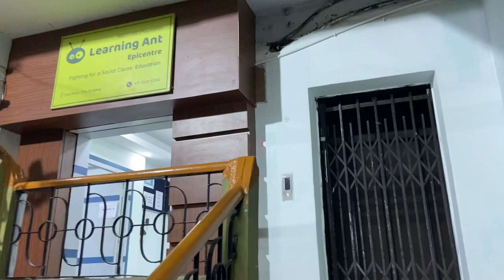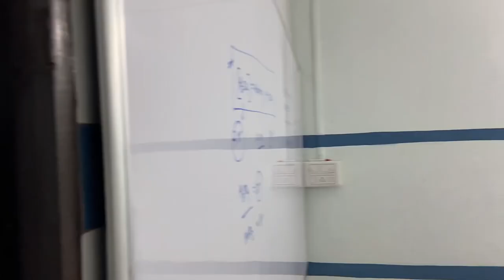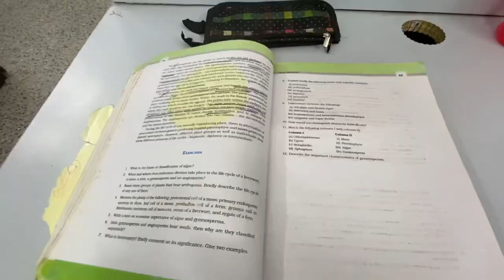A Random Day At Learning Ant 💛 || NEET || dropper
My Instagram handel :: @rahmanic_ 👇🏼

Get more information from the websites below …. 👇🏼

📌Learning Ant Epicenter

2nd floor, P-8 Deb lane, Scheme LV bus stop, C.I.T. road, Entally Kolkata